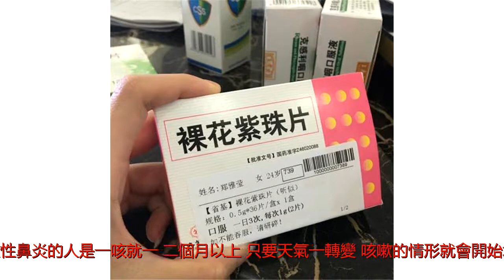咳嗽喉嚨癢 未必是感冒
感冒（圖片來源：Pixabay）記者/主持人：李智台灣新生報發布：天氣冷颼颼，許多民眾開始有咳嗽、喉嚨癢等現象，或是以為自己感冒，導致病情時好時壞；光田綜合醫院大甲院區胸腔內科醫師潘信宏表示，這類型的人可能是過敏性鼻炎致鼻涕倒流而引起的咳嗽，由於沒有對症下藥，病情自然無法痊癒。(adsbygoogle=window.adsbygoogle||[]).push({});醫師解釋，分辨「過敏性鼻炎」或「感冒」並不難，通常因感冒而咳嗽的患者約一至二周左右情況會有明顯好轉，但過敏性鼻炎的人是一咳就一、二個月以上。只要天氣一轉變，咳嗽的情形就會開始增加，有些民眾還以為是空氣污染或二手菸吸多了所造成，拖愈久反而咳的愈厲害，嚴重到會出現類似氣喘的哮鳴聲。潘信宏指出，許多長期咳嗽的患者，以為自己抵抗力不好常感染感冒，四處求醫吃感冒藥，有吃有改善，但只要一停止吃藥，就又開始咳個不停，其實這些有可能都是鼻子在作怪，須針對鼻子敏感做治療，才會有明顯的改善。(adsbygoogle=window.adsbygoogle||[]).push({});而這類過敏性鼻炎的患者，初期癥狀為打噴嚏、流鼻水及鼻涕倒流，到了後來就會演變成乾咳、喉嚨癢的現象，尤其是早上起床或夜晚準備就寢躺平時特別容易咳，患者往往會咳到受不了而前來醫院就醫，不過這些癥狀與感冒雷同，很容易就被當作成感冒來治療。潘信宏說，有接受治療的患者，癥狀通常都會改善，但切記不可太早停葯，大約需二至四星期的療程後再評估是否可停葯。由於體質是天生的，未來仍有可能再複發，若再出現癥狀仍要趕快吃藥控制，否則累積到成慢性咳嗽的現象時，則需要治療較長的時間，且會比一般人更容易合併感冒。